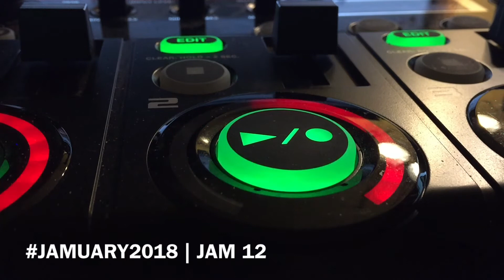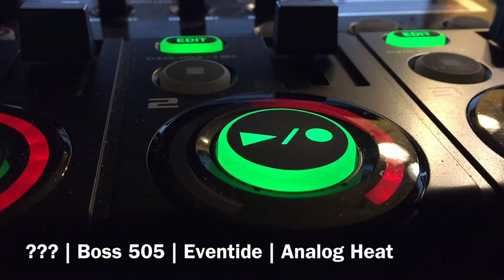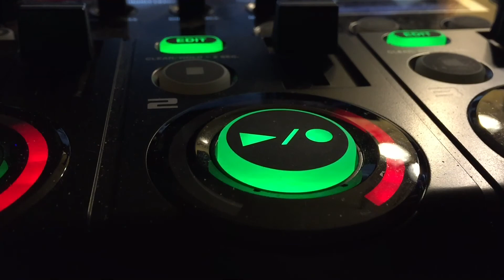JAMUARY2018 | JAM 12